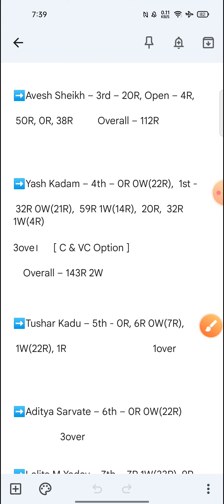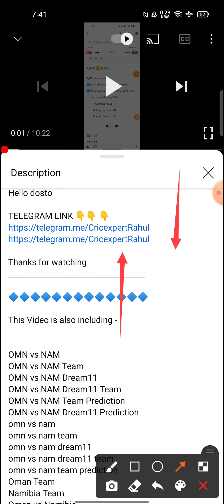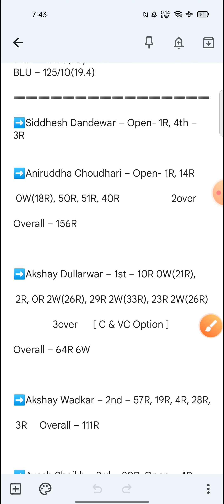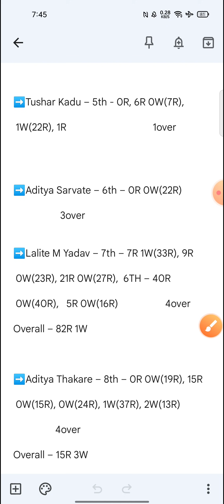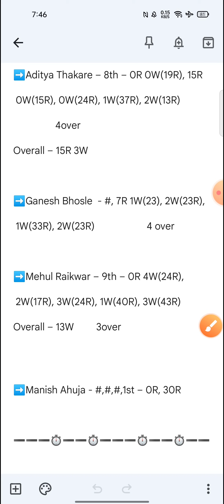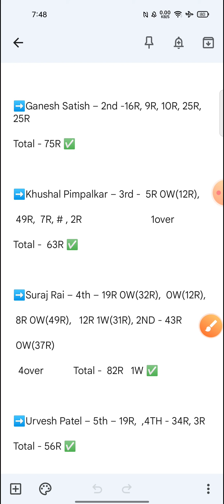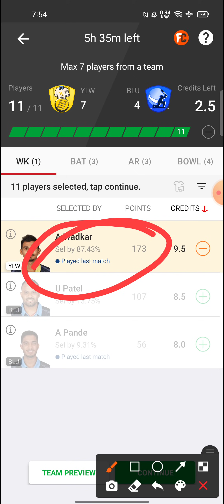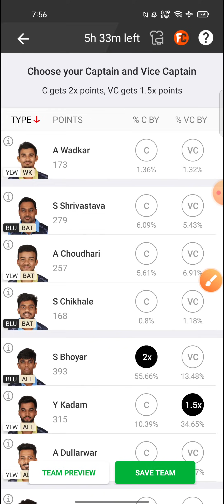YLW vs BLU Dream11 Team | YLW vs BLU Dream11 Prediction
Hello dosto

YLW vs BLU
YLW vs BLU Team
YLW vs BLU Dream11
YLW vs BLU Dream11 Team
YLW vs BLU Dream11 Prediction
YLW vs BLU Team Prediction
YLW vs BLU Players Stats
YLW vs BLU Players record
YLW vs BLU Stats
ylw vs blu
VCA Yellow Team
VCA Blue Team
VCA Yellow vs VCA Blue
VCA Yellow vs VCA Blue Team
VCA Yellow vs VCA Blue Dream11
VCA Yellow vs VCA Blue Dream11 Team
Players stats
Dream11 Team
Team Prediction
Dream11
Team